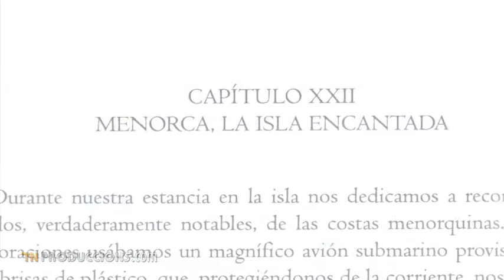AVENTURA'T: Submarinisme a la Cova Pont d'en Gil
Si us agrada el submarinisme heu de visitar la famosa cova del Pont d’en Gil. Per arribar-hi sortim de Ciutadella, a l’illa de Menorca, amb José Moya de l’empresa S’Algar Diving, Toni Farré instructor de busseig i l’Estefania. La primera referència escrita d’aquesta cavitat la va fer Eduard Admetlla. La cova està plena d’estalactites i estalagmites, racons amagats on es pot caminar i gaudir de paisatges de gran bellesa.